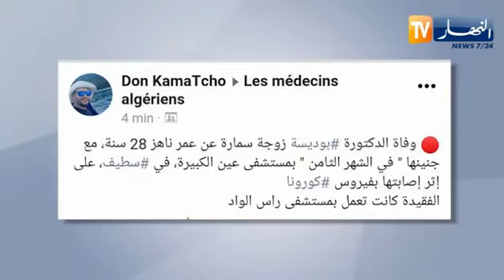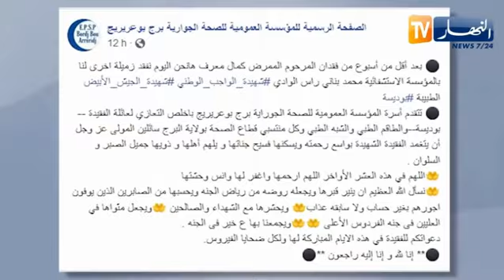Médecin enceinte de 08 mois décède a Bordj bou arreridj وفاة طبيبة حامل في شهرها الثامن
Une femme medecin enceinte de 08 mois décède a Bordj bou arreridj وفاة طبيبة حامل في شهرها الثامن